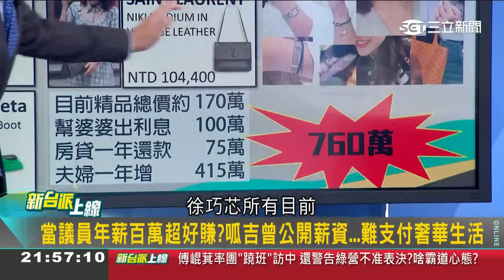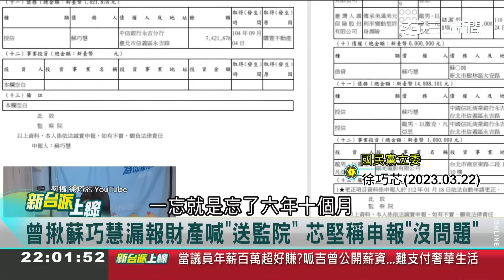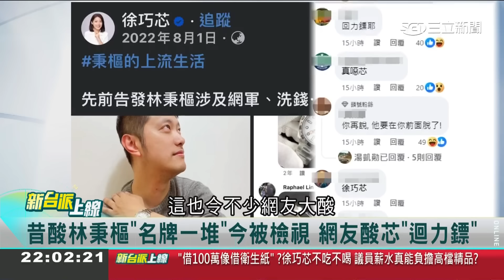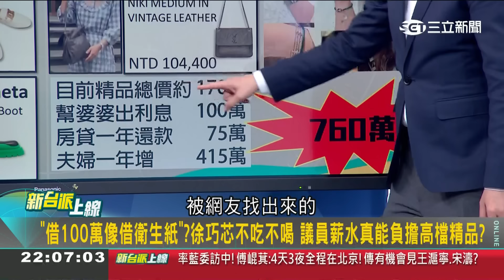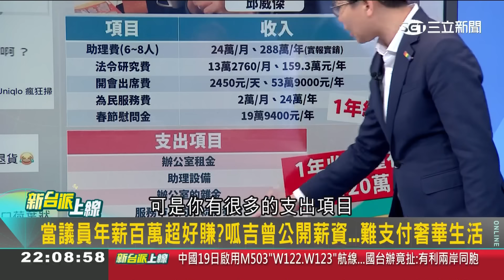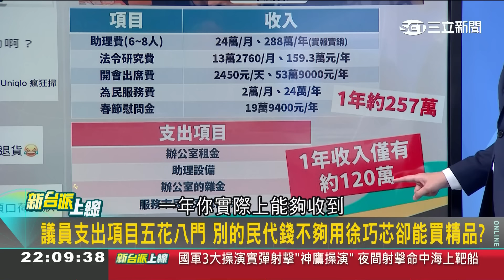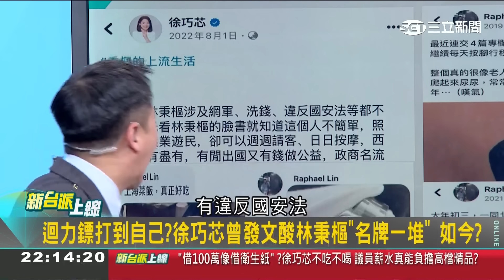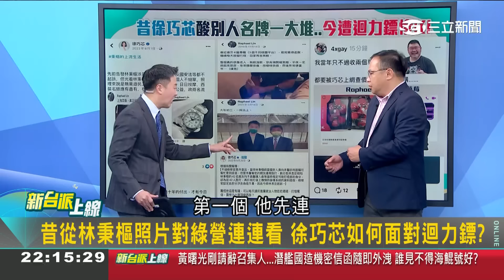【新台派搶先看】早餐店女孩搖變貴婦名牌上身? 徐巧芯鄰家女孩力爭上游人設翻車? 勞力士.精品手飾沒申報不說 執著衣非名牌避重就輕?｜李正皓 主持｜【新台派上線。精彩搶先看】20240419｜三立新聞台